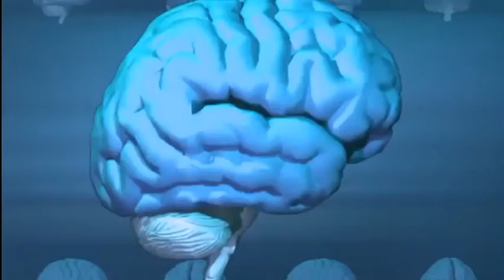Psychological facts that will completely blow your mind in urdu hindi.sharjeel info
about video👇
here are the psychological facts about human that blow your mind.